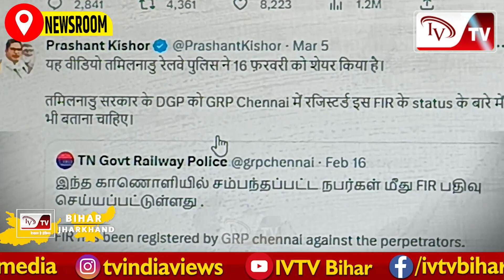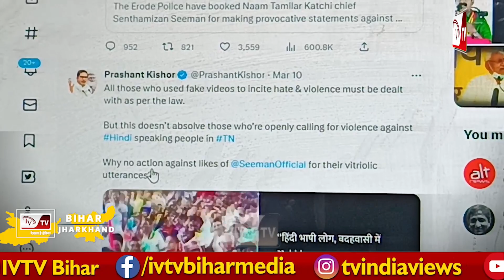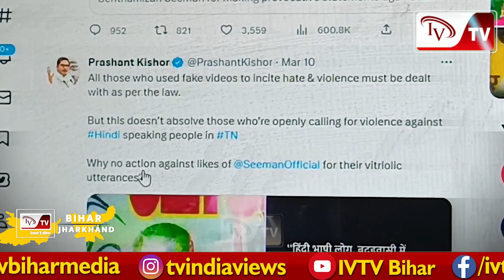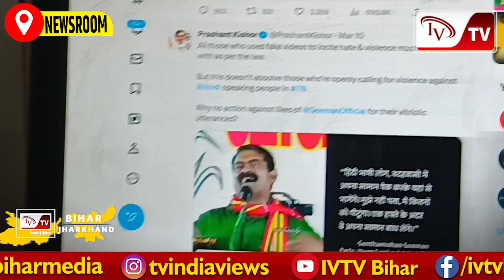Manish Kashyap को मिला Prashant Kishor का समर्थन, Tamilnadu मामले पर ये सब बोले,सरकार और Police को..